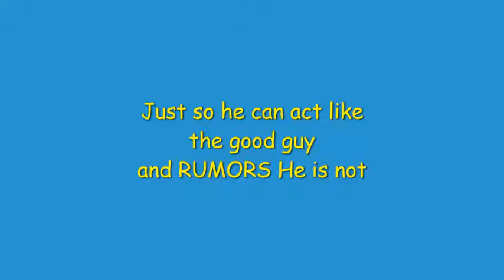Meet Enes Batur a false striker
Dont hate on Enes Batur a false striker
and a content thief